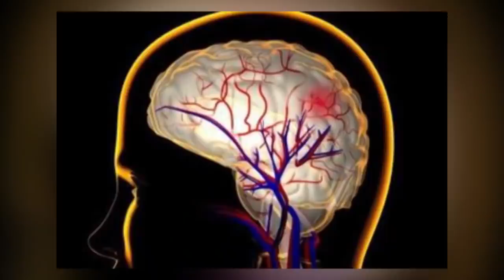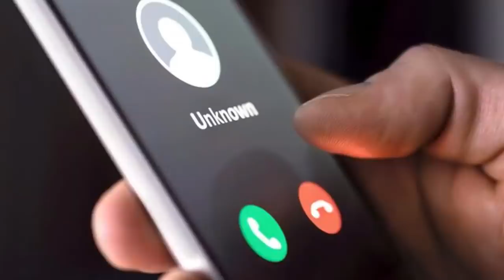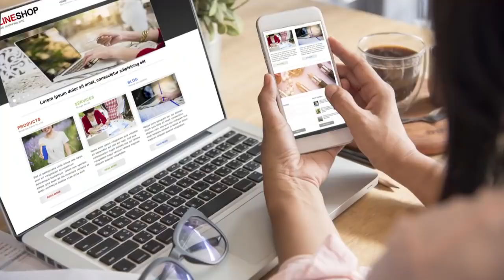'DARI BAYI NORMAL,KEPADA ANAK SURGA SELEPAS 27 HARI DILAHIRKAN' ROSYAM SEBAK DENGAR LUAHAN SI IBU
Ujian Allah mengangkat darjat Hulaif Mikael dari seorang bayi normal kepada seorang anak syurga. Dan kami yakin, ini juga ujian buat orang-orang sekeliling Hulaif terutama sekali ibu dan bapanya. MegatShahzul Eda Othman
Selepas 27 hari Hulaif dilahirkan, tiba2 dia tak sedarkan diri. Antara hidup dan mati. Doktor kata Hulaif ibarat jatuh 14 tingkat. Doktor minta Hulaif dilepaskan. tapi Hulaif memilih utk berjuang demi ibunya. Hulaif disahkan menghidap Celebral Palsy.
Datuk Rosyam nak bgtau korg, beliau akan release sebuah MUSIC VIDEO 'PADA WAJAHMU' 1hb April ni 9pm di Suhan Channel utk inspire orang-orang/ibu bapa diluar sana yang mempunyai kes seperti Hulaif Mikael. Link MV dibawah;

 Tujuan video ni bukan nak raih simpati, sekadar untuk memberi inspirasi dan semangat kepada ibu bapa yg mempunyai anak surga. Kolaborasi bersama Sang Melodi Entertainment dan ditaja oleh Mydesa by AKLA